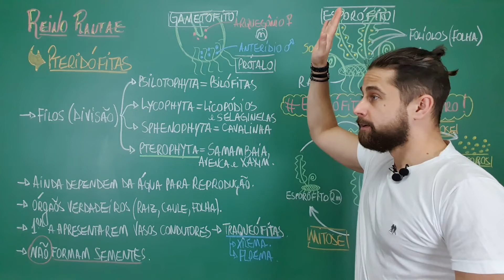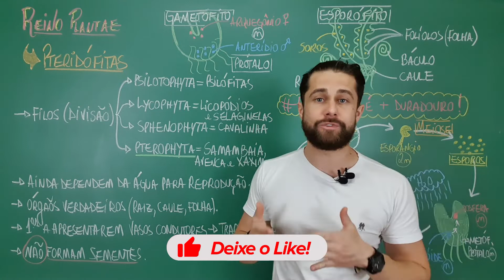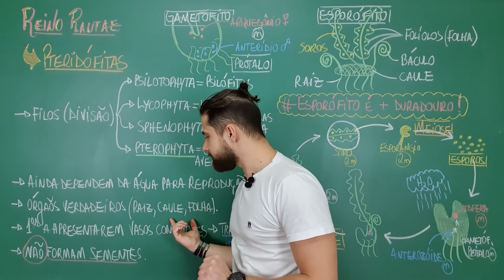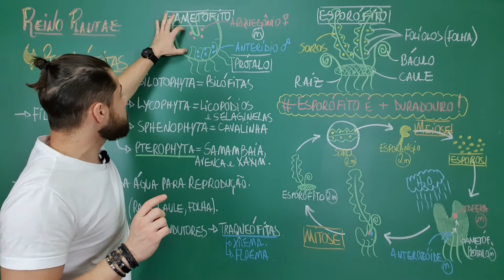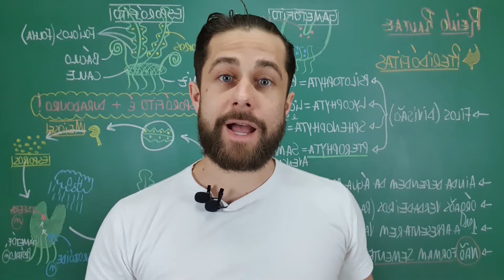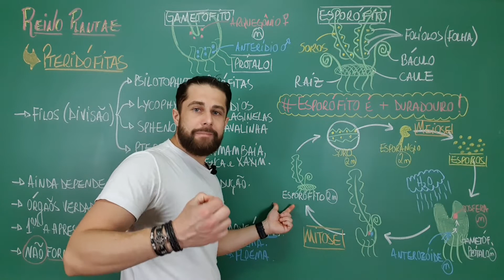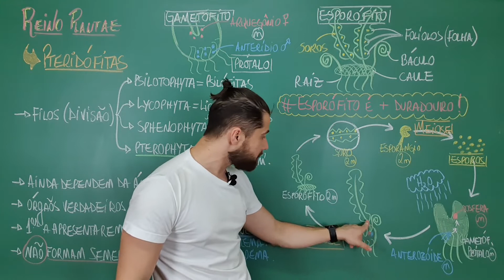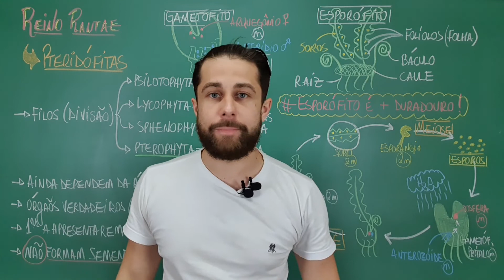BOTÂNICA - PTERIDÓFITAS - Módulo I: Aula 04 | Biologia do Bem com Professor Rubem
🌾 REINO VEGETAL - BOTÂNICA - PTERIDÓFITAS 🌾

***FIQUE LIGAD@ QUE TEM SURPRESA DURANTE A AULA!***

🚩 Este é o quarto vídeo do módulo de botânica aqui no youtube. Nele apresento em maiores detalhes o primeiro grupo vegetal que apresenta vasos condutores de seiva, cujos integrantes já formam órgãos verdadeiros (Reino Vegetal, Plantae ou Metaphyta). Xaxim, Avenca, Samambaia e Cavalinha são os principais representantes.

🚩 DEIXE NOS COMENTÁRIOS quais assuntos você gostaria de ver em uma vídeo aula gravada por mim!!!

PTERIDÓFITAS - REINO VEGETAL - BOTÂNICA -  AULA ONLINE - AULA - BIOLOGIA - ENEM - VESTIBULAR - CONCURSO - GIMNOSPERMAS - ANGIOSPERMAS - REINO PLANTAE - CLASSIFICAÇÃO - CLADOGRAMA.